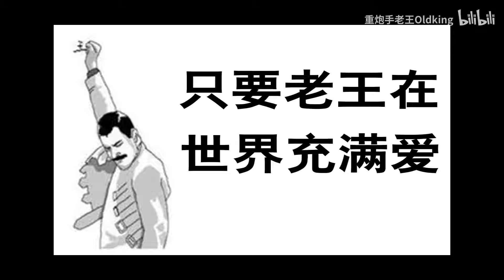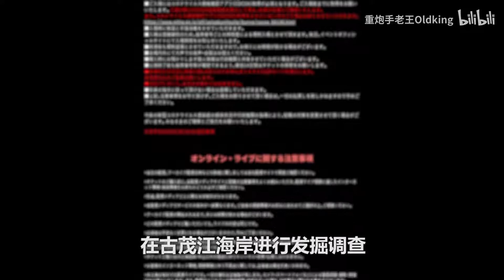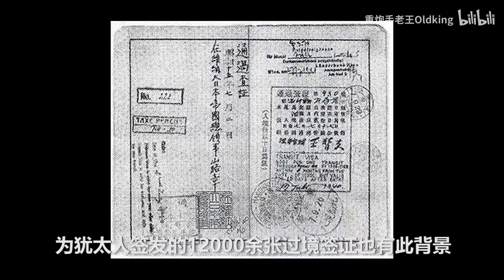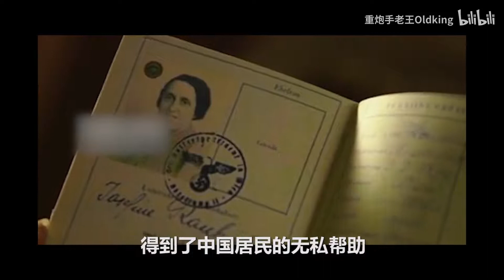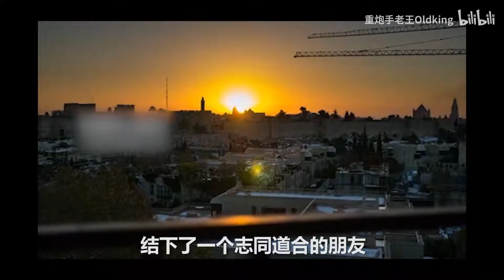一个流浪千年的民族，一条居心叵测的计划 以色列—河豚计划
犹太人曾经差点在中国东北建立他们的以色列国！你有没有感觉到背后发凉？
能正视曾经的历史，看得到当下的迷茫，容得下对未来的观点。不疑？不惑？不做？不错？接受 妥协 一切大好 天下大同 进步又在何方？ 一千个人心中有一千个哈姆雷特，大家求同存异，共同进步
——肝帝老王 心愿三连 你们的每一个赞和转发都是对我最大的鼓励！